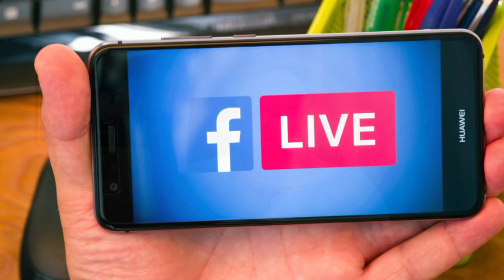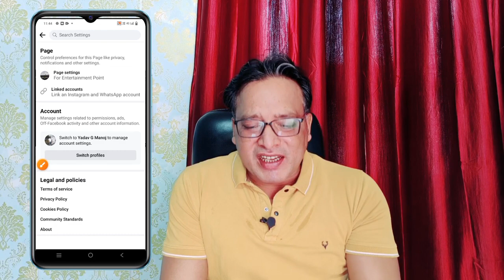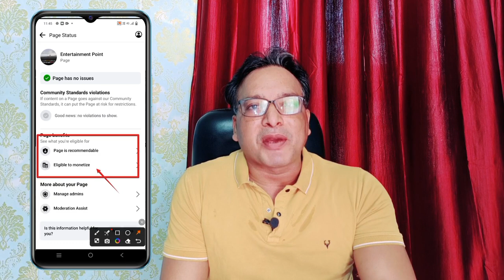Facebook Page को Monetization Apply करने से पहले ये गलतिया कभी मत करना 🤔😭😢 | Page Monetization 2023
Hello Friends
Aaj Ke Video me maine bataya hai ki hum apne facebook page ko kaise apply kar sakte hai monetization ke liye. Dosto bahut important aur knowledgeable Video hai So Pls watch till End. Aur agar video achha lage to apne bhai ko support jarur karna . Thank You dosto.

facebook page ko monetization ke liye kaise apply kare
facebook par reels kaise upload kare
facebook page ko review me bhejne se pehle kya kare
facebook par movie clip copy paste karke paise kaise kamaye
without copyright movie for facebook page
moview kaise download kare
facebook page ko monetization ke liye kaise apply karte hai
facebook guidelines
facebook se live kaise kare
facebook page se live kaise kare
livestream on facebook
how to do livestream on facebook
facebook page se livestream kaise kare

Please 🙏 comment me for more clarification and confusions about social media platform

Wishing you all a very Best Of luck 🤞🤞